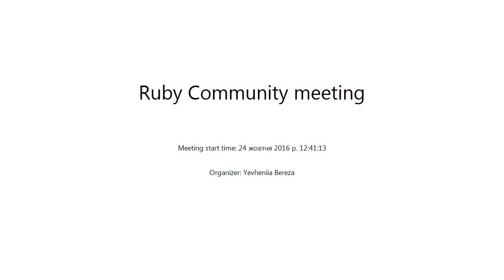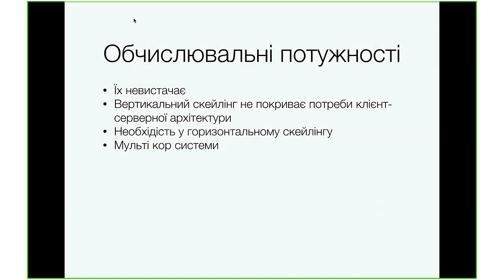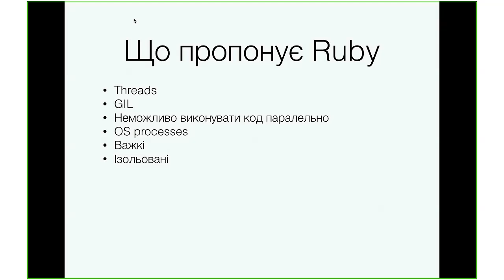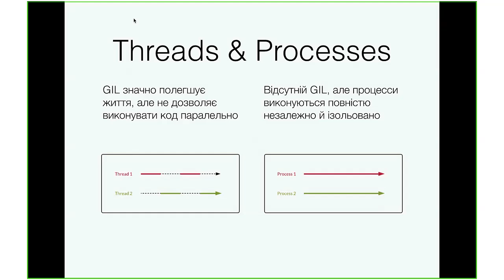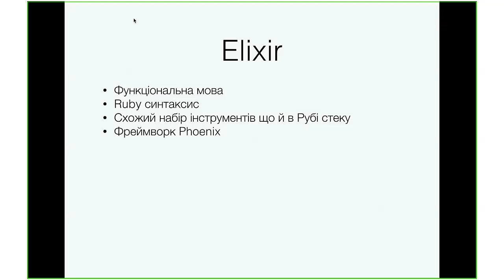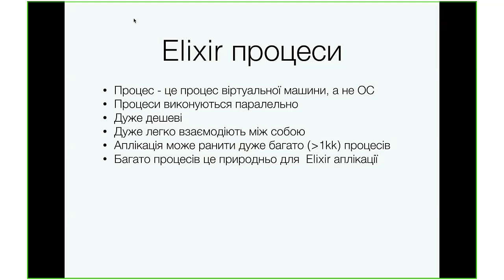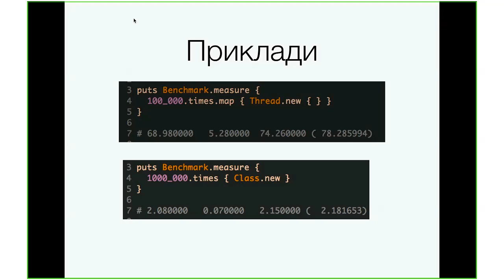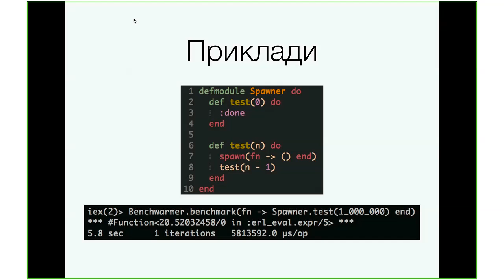Concurrency in Ruby and Elixir by Yevhen Nakonechnyi (Ukr)